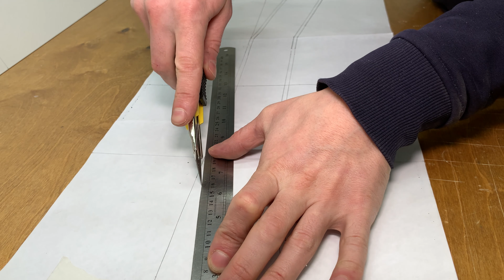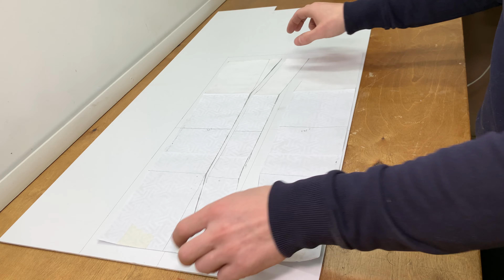Polishing machine | Construction of the machine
I am equipping a workshop, I am acquiring a few tools for restorations. This time I made a polishing machine.

Machine part: washing machine motor, speed controller, on / off button
Frame: plywood 15mm
Body: foamed PVC, glue, bolts, paint, foil
I showed everything in detail in the video. I made a lot of mistakes, but I can't do without it))
This polishing machine can hardly be called professional, too high revolutions with low power + it will be inconvenient to mount it on the table. But not bad for a start. Polishing metal, cleaning rust with a steel brush, the machine will be no problem. Here is such a hack DIY.

More photos on Instagram https: //